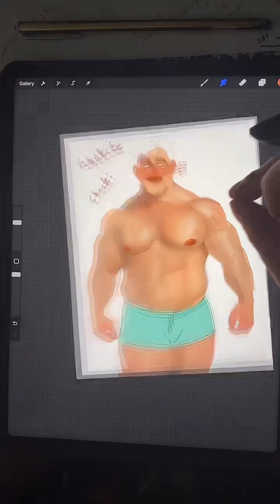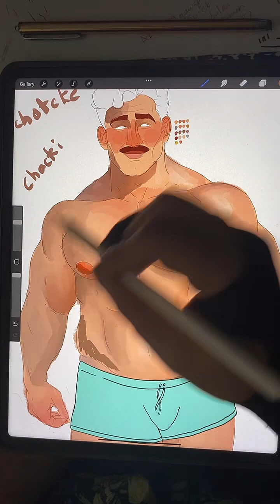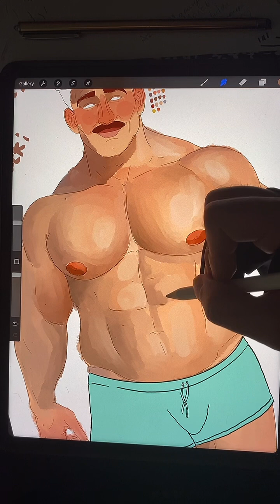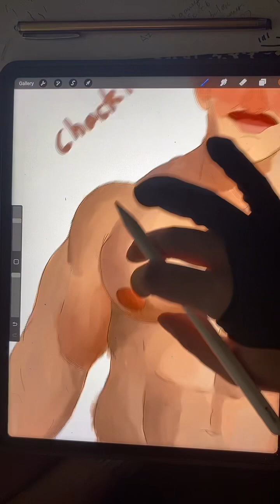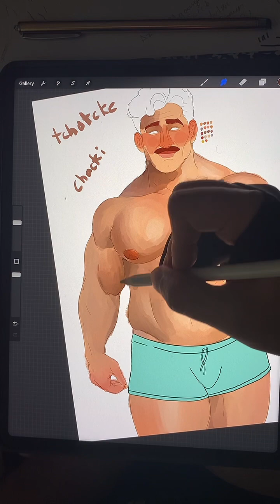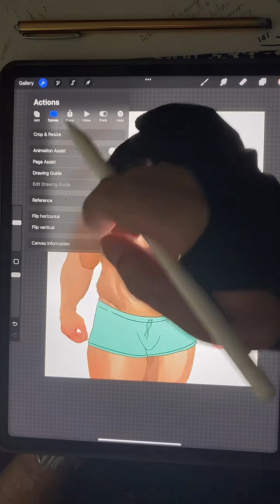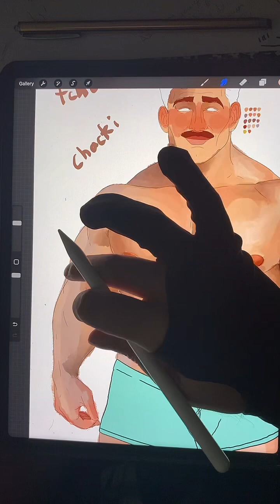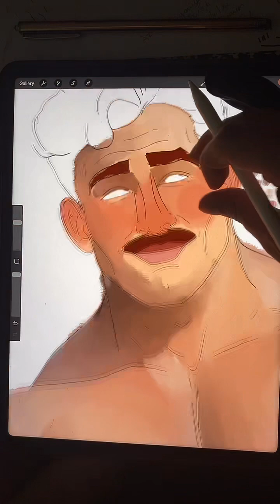GAY LIVE ART | who is the hottest president?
Hey I'm a gay artist, mainly digital art. I like posting my live art streams on here. They can be wild or chill. But they are fun to look back on.